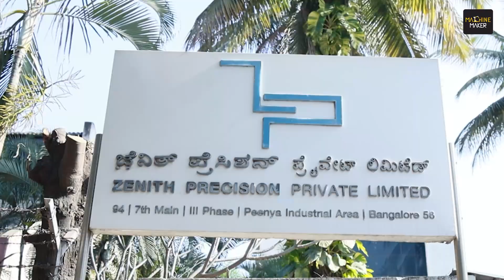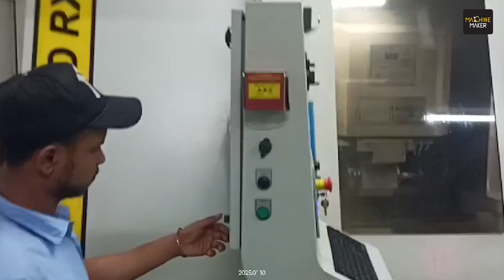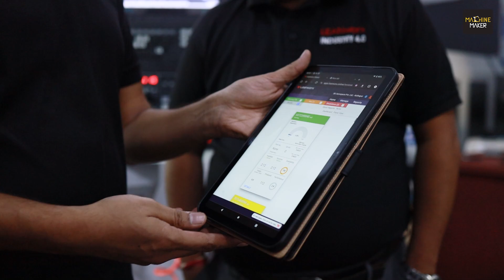What’s Your Challenge | Measuring Operator Efficiency in the World of Digital Manufacturing | IMTEX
One critical challenge in the fast-evolving digital manufacturing landscape is quantifying operator efficiency. Traditional manufacturing systems rely heavily on manual data recording, often leading to inaccuracies, delays, and a lack of actionable insights. This inefficiency impacts machine utilisation and leaves decision-makers without real-time visibility into operator performance. At Zenith Precision, this challenge was met head-on with the integration of Leanworx, a transformative Industry 4.0 solution designed to empower operators and streamline processes.

In the first episode of “What’s Your Challenge?”, Diksha Shinde of Machine Maker visited Zenith Precision in Bangalore to explore how operator efficiency can be accurately measured and optimized in a digital manufacturing setup. The episode highlighted how Leanworx seamlessly collects and analyzes data, offering real-time insights into machine and operator performance. Diksha emphasized empowering operators with actionable data to address inefficiencies and improve productivity.

Deepak Pinto, Managing Director of Zenith Precision, shared his experience of integrating Leanworx into their operations. “For us, measuring operator efficiency wasn’t just about tracking productivity; it was about understanding the nuances of operator involvement and using data to unlock their potential,” he explained. With Leanworx, Zenith Precision shifted from reactive to proactive management, enabling operators to play a more pivotal role in achieving production goals.

The episode closed with a compelling message: Operator efficiency is a cornerstone of digital manufacturing success, and Leanworx makes it measurable, actionable, and impactful. Join Leanworx Technologies at IMTEX 2025 to learn how real-time data can transform your operations and empower your workforce. Don’t miss the opportunity to witness how Leanworx bridges the gap between data and decision-making in the manufacturing world.